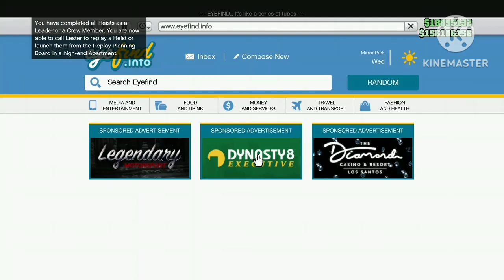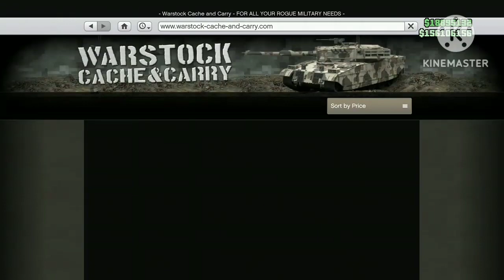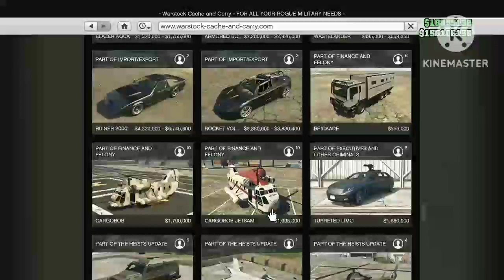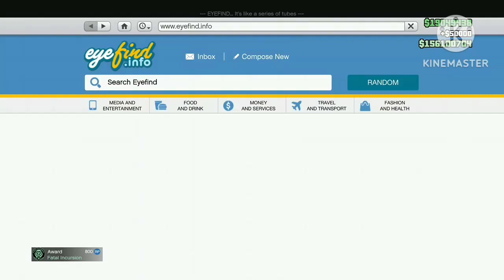Gta 5 Online New Updated Drug War